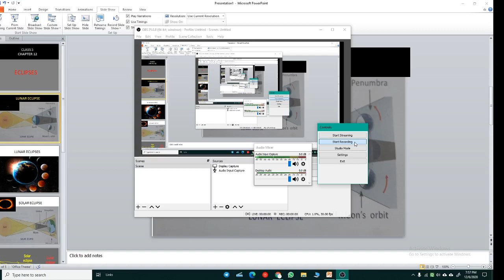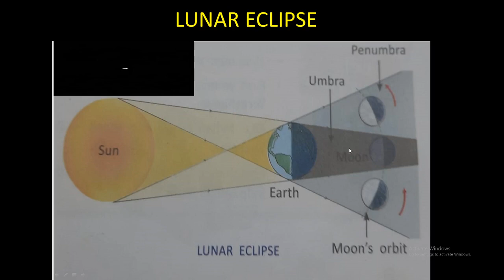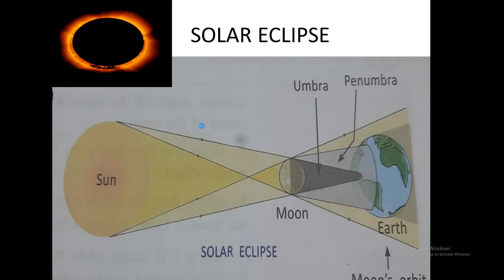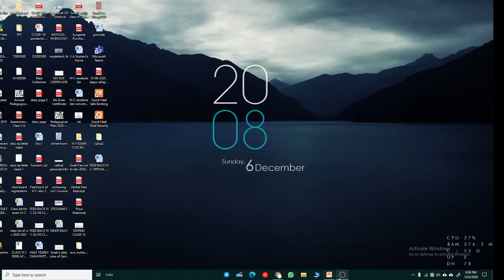CLASS 5 LUNAR AND SOLAR ECLIPSES